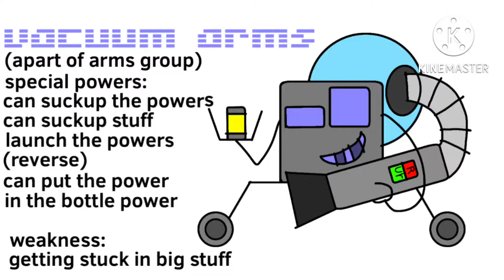Vacuum arms teamsppe (a new challenger thumbnail has been iCloud